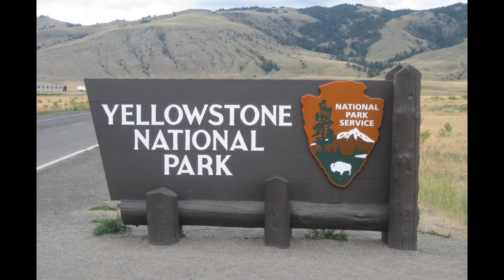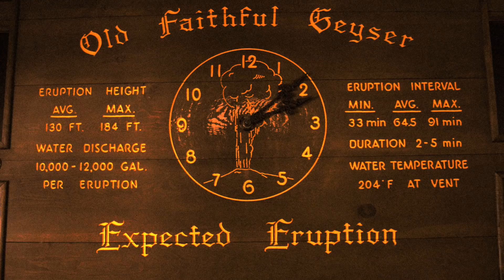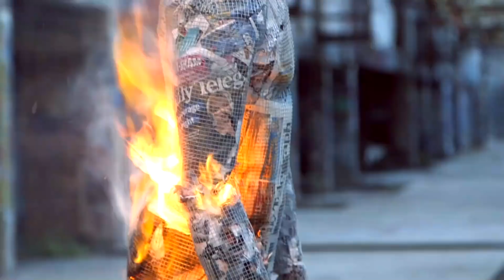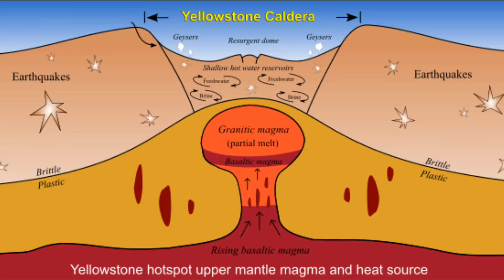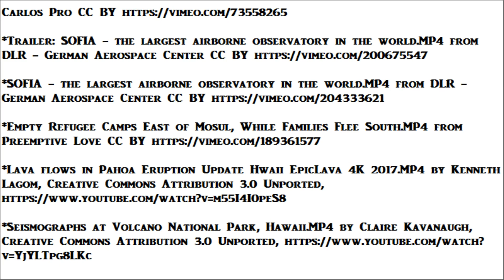Yellowstone Volcano - What You Need to Know - Yellowstone eruption predicted - Yellowstone Caldera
Continuing earthquake swarm activity about the Yellowstone caldera warns the Yellowstone Volcano is going to erupt.  The Yellowstone eruption will bury surrounding states in several feet of ash.  That is only the beginning of the threat to planet Earth and our fragile human civilization, by the Yellowstone Supervolcano.

A lake of molten carbon was discovered by researchers in May of this year running under fifteen states in the Western US.  The release of only one percent of it would be equal to all the oil humanity has burned for the last 65 years.  The release valve for the huge reservois of carbonate magma, is the Supervolcano at Yellowstone.

In early June of this year a series of earthquakes numbering in the hundreds began to rumble through Yellowstone National Park, in a phenomenon known as a "swarm".  An increase in seismic activity can mean that a volcanic eruption is about to take place.

A normal volcano has the shape of a cone built up from repeated eruptions.  A Supervolcano has too large an area to support a cone.  Instead it leaves a "caldera", a depression in the earth like a crater.  The Yellowstone caldera is almost half the size of the national park itself.  An eruption at Yellowstone would cover most of the United States with ash.  Wyoming, Idaho and Montana would be buried in several feet of ash, resulting in death for 28 million inhabitants.

A massive amount of sulfuric mist would also be ejected, changing our global weather.  The acidic aerosol would remain in the atmosphere for years, screening out sunlight, causing temperatures to drop all over the planet and killing crops for many seasons.

It has been prophesied by Mark Taylor that a sign like this will be given.    Retired fireman and respected clairvoyant Mark Taylor successfully predicted the presidential election.  He also foresaw that "a volcano that will spring forth from the depths."

Yellowstone park geologist Dr. Henry Heasler said that a "super eruption" would follow within two weeks when area earthquakes reached a magnitude of 4.5, which has already happened.  Heasler said also that changes in geyser activity would precede the volcanic explosion.  Black smoke has been rising from the park's most famous geyser Old Faithful.  This means that rocks are melting underground.  One day late in June, Old Faithful violated its well-known pattern when it discharged boiling, steaming water two times in a row, instead of once.

Large numbers of animals, bison and elk, have been seen leaving the park in recent weeks.  This exodus has been confirmed by park authorities, who have no explanation other than the uncanny ability of some animal species to anticipate natural disasters such as earthquakes and volcanic eruptions.  Many local land-owning ranchers are leaving too, after being frightened by same behavior among their own livestock.

The federal government has a massive evacuation plan for the worst case scenario, which until recently was kept secret.  When the Yellowstone Supervolcano erupts millions of United States citizens could end up in Brazil and Argentina, two countries which have each accepted a payment of 10 billion dollars each, to provide temporary refugee housing for displaced Americans.

As the United States Geological Survey tracks the earthquake swarms, which are moving nearer to the Yellowstone caldera, the National Aeronautics and Space Administration has been mobilized to monitor the site from above.  In addition to satellite imagery NASA is now flying over the national park on a regular basis with SOFIA, the world's largest airborne observatory.  The jet aircraft is normally used for astronomical observation but NASA has turned its infrared cameras toward Earth, to capture images of the growing lake of red hot magma in the mantle under the state of Wyoming.

Just this past week a massive chasm in the ground has opened up next to the Yellowstone caldera.  The federal governemnt is contemplating yet another misguided strategy to release the pressure of the rising magma, by detonating a small nuclear device on top of the dome at Sour Creek, one of the known weak spots in the caldera of the Supervolcano.

Yellowstone volcano eruption earthquake Supervolcano Caldera earthquakes park volcano activity Super Volcano update supervolcano in yellowstone quakes going to erupt about to erupt alert awakening hotspot park earthquakes tremors supervolcano under yellowstone supervolcano news national park supervolcano is about to erupt quake-swarm ready to erupt